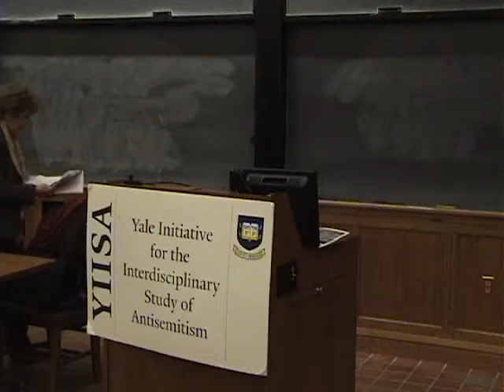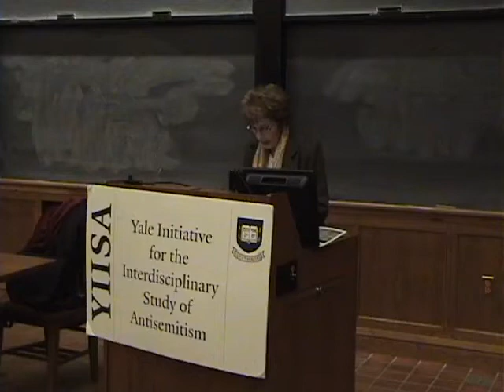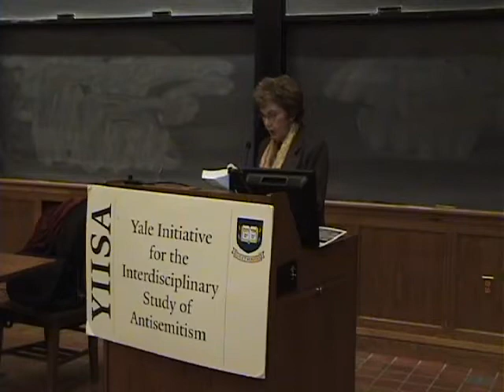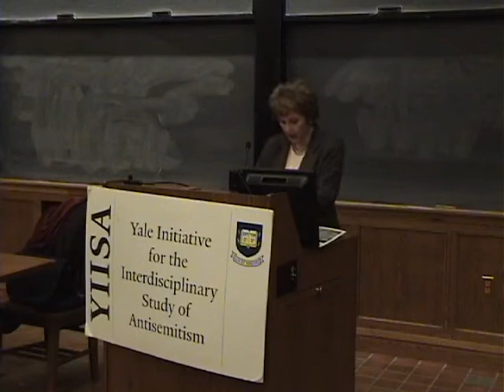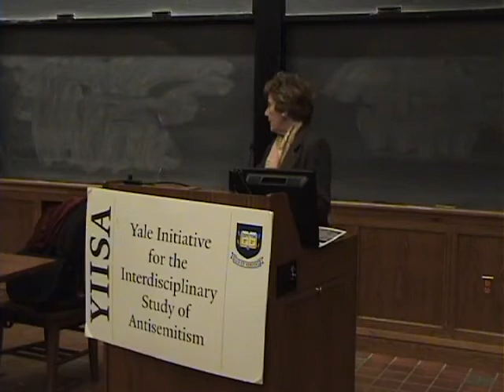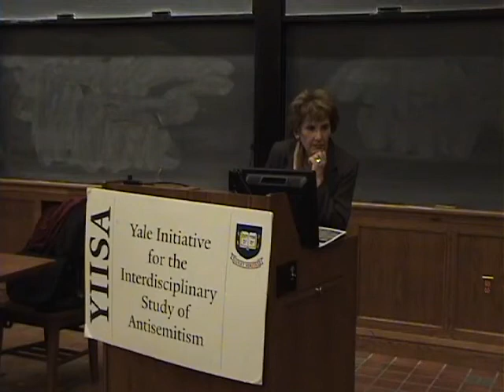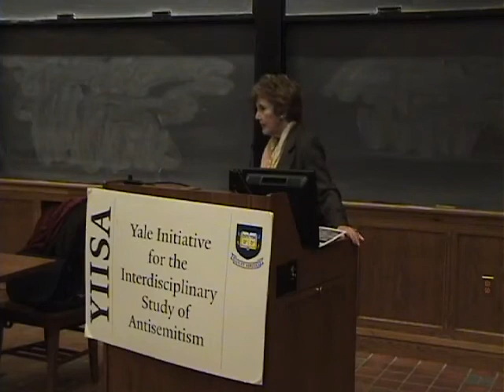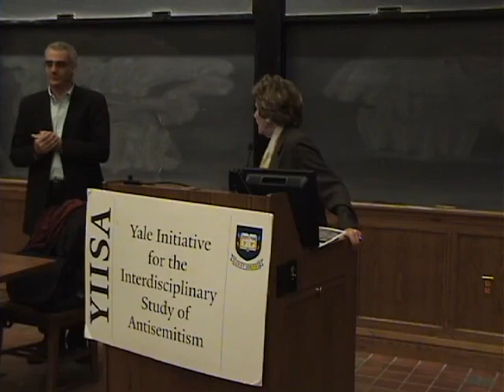Judge Hadassa Ben-Itto - "The 'Jewish Conspiracy'"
Title: "The 'Jewish Conspiracy': A Strategic Weapon to Demonize Jews and Delegitimize Israel"

Speaker: Judge Hadassa Ben-Itto, Honorary President, The International Association of Jewish Lawyers and Jurists

Location: The Yale Initiative for the Interdisciplinary Study of Antisemitism (YIISA), Yale University, New Haven, CT